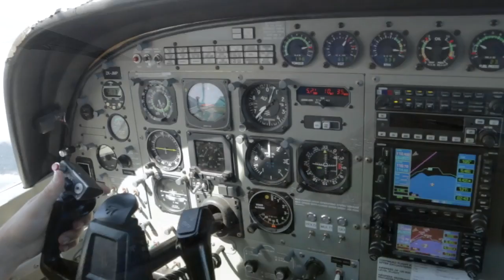NEL - 181216 - NEL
NEL - Taupo Tandem Skydiving Selfie Cam - NEL